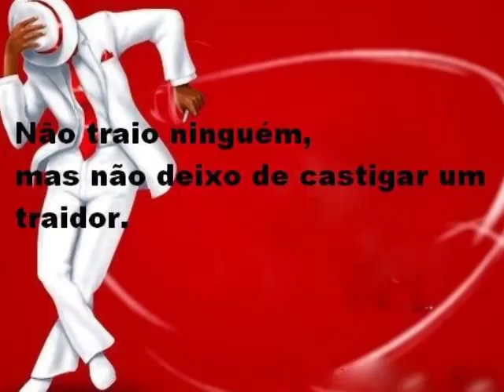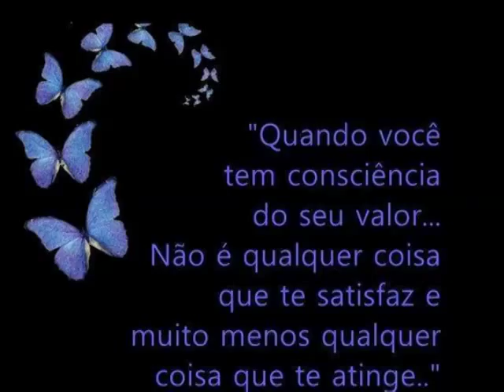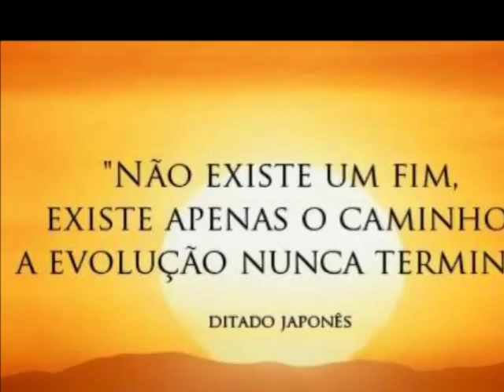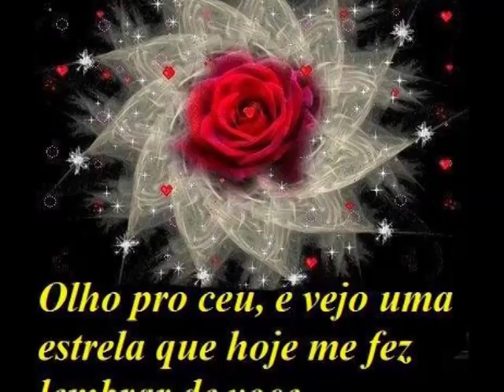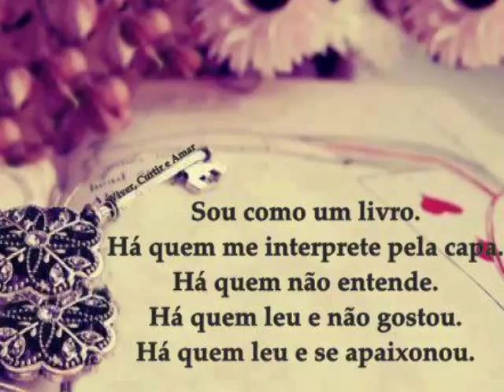PENSAMENTOS SOM DE FUNDO CRY TO ME SERGIO E MADI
ALGUNS PENSAMENTOS